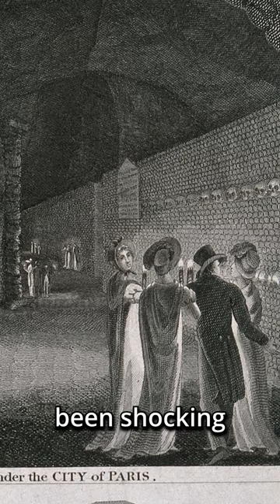The Catacombs of Paris - The Dark and Twisted Underbelly of the City of Light